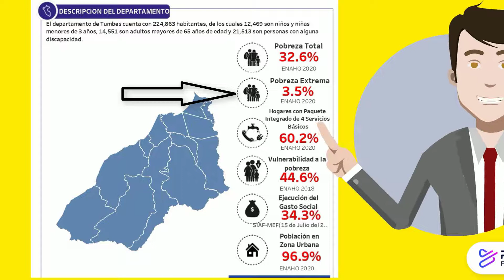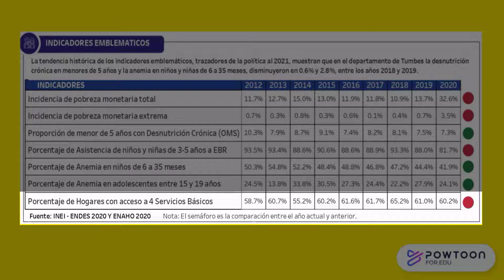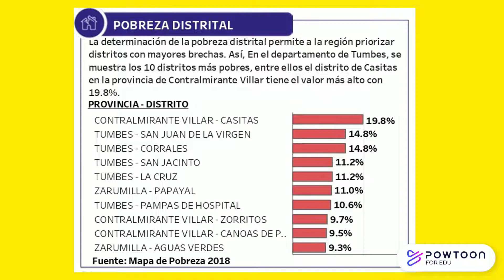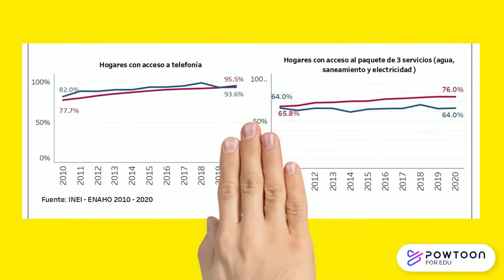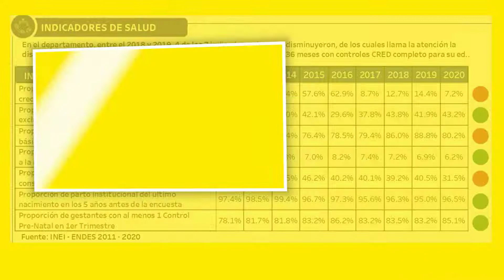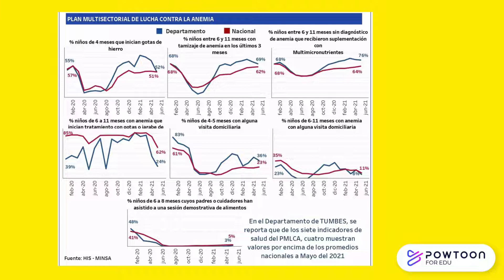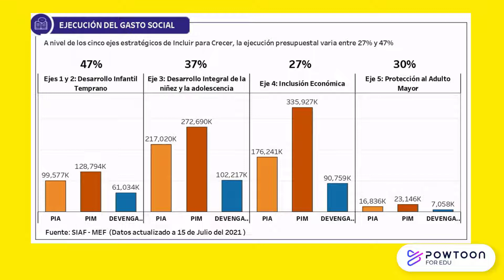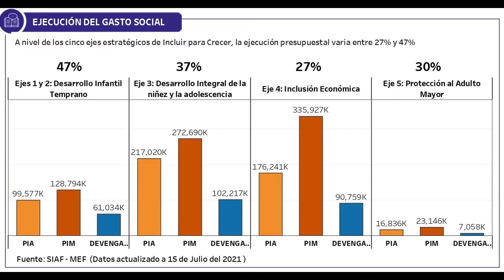TUMBES: ESTADÍSTICAS DE INDICADORES SOCIALES Y EMBLEMÁTICOS, HASTA EL AÑO 2020.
Historias, temas del momento, contenidos educativos, hechos importantes; cambios sociales, políticos, tecnológicos; salud y bienestar, valores, religión, inventos, industria; drama, épica, economía y libertad absoluta.